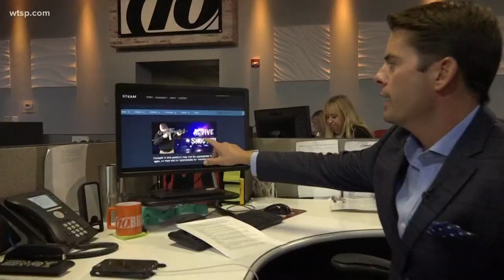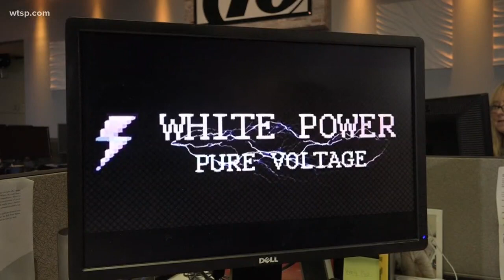Making money off of tragedy is nothing new in America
10News anchor Rob Finnerty examines the history of Revive Games, which has made money off of disaster capitalism.